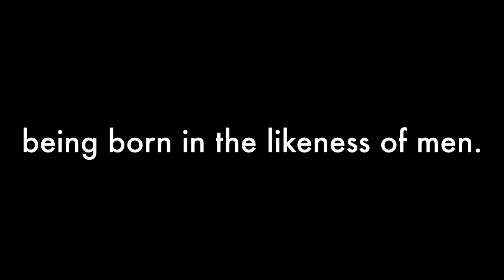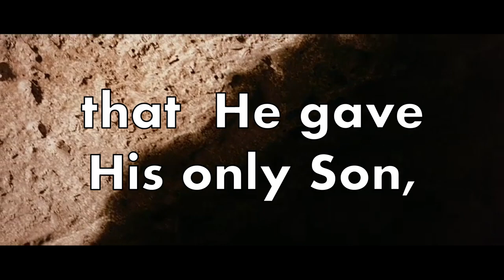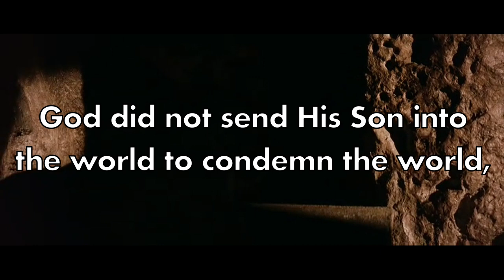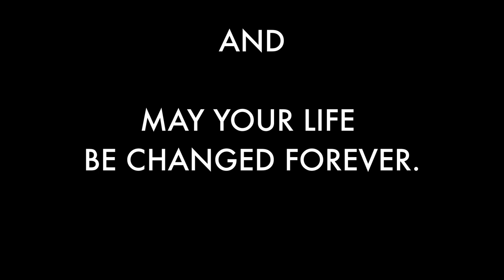This Blood is for You by Carman Remastered from March 13, 2006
Thank you Carman for the song and Mel Gibson for the movie,
and everyone else involved in crating those two pieces.

This video was originally created March 13, 2006, but there was a one part that just didn't fit right, and I also wanted it in HD quality.